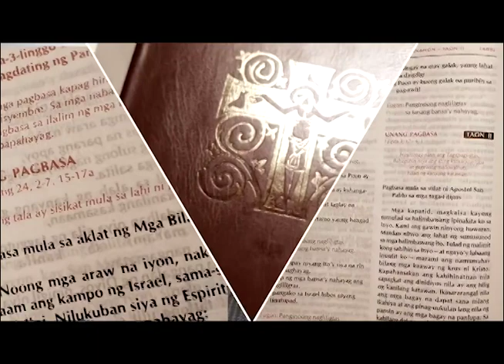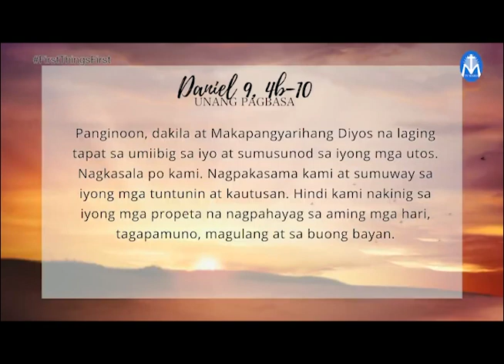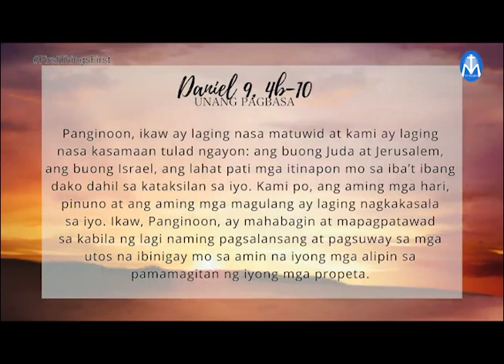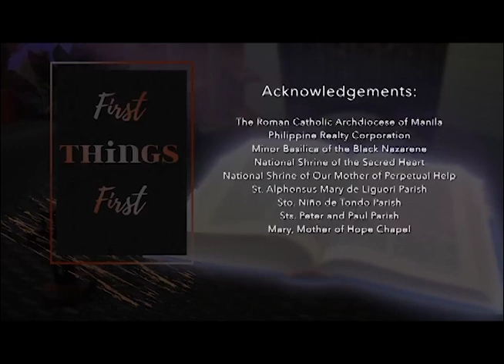First Things First | March 14, 2022